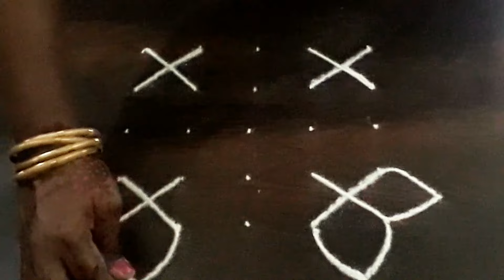🙏🏼நாளைய மாசி மாத வெள்ளிக்கு மங்களகரமானவிளக்கு கோலம் | maasi masam friday kolam | வெள்ளிகிழமை கோலம்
விளக்கு கோலம்
 வெள்ளிகிழமை கோலம்
   maasi masam friday kolam